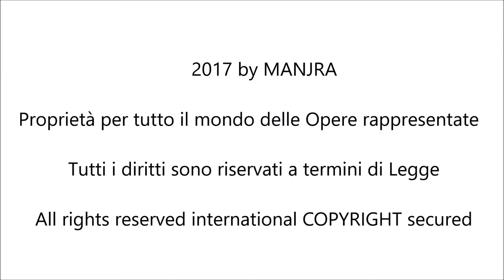Regime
Teatrali Inediti Live - Galleria GDAM : " Regime " di Manjra